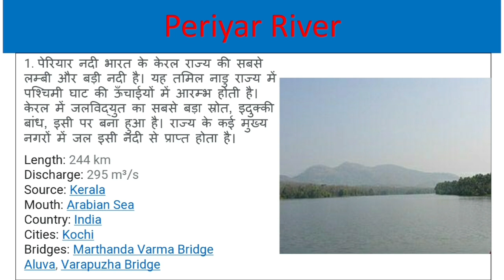India River:Periyar River|पेरियार नदी|केरल राज्य की सबसे लम्बी और बड़ी नदी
Your Quories-
periyar river
periyar river in kerala
periyar river psc
periyar river starting point
periyar river map
periyar river origin
periyar river upsc
periyar river in kerala psc
periyar river fishing
periyar river swimming
periyar river upsc
idukki dam
kabini river
periyar tiger reserve
periyar nadi kerala
periyar river map
bharathapuzha river
periyar river system
manjeswaram river
periyare periyare
periyar river psc
kerala rivers in english
periyar nadi
periyar nadi
periyar nadi kis rajya mein bahti
hai
पेरियार नदी
periyar nadi in malayalam
ulagathil periyar nadi
sathyaraj naditha periyar movie